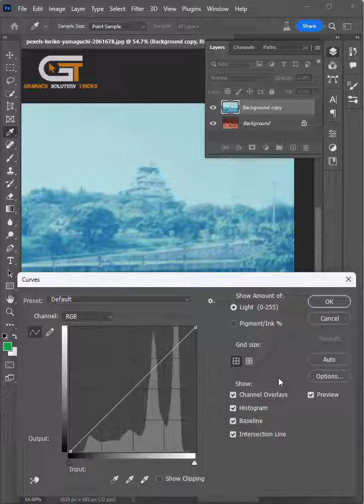How To Created Fixing Color Negative Film in Photoshop | Photoshop Shorts